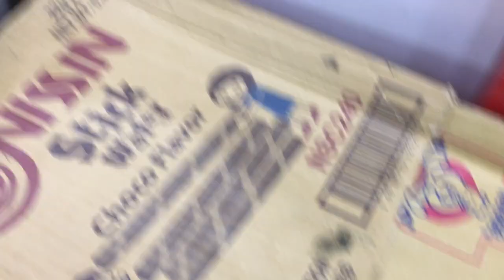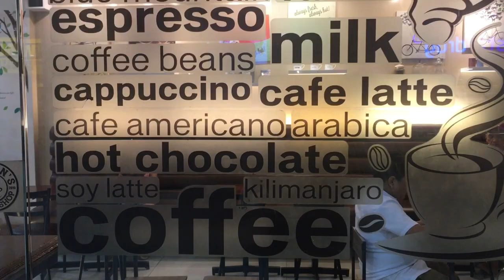a day in my life // painting at a coffee shop (filipino vlog)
Thank you so much for my laptop for giving me a reason to paint outside. PS. she is okay now, in fact, I'm using her in writing this description 😃

Please follow me and roast my art!